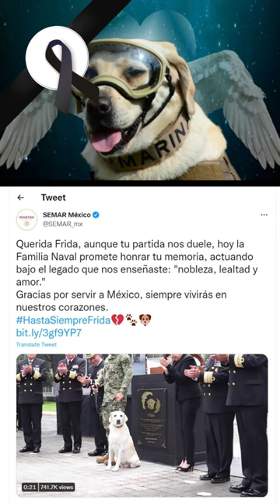🐶🚑 frida la perrita rescatista murio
Bienvendiso, esta es la breve historia de frida la perrita rescatista
Ella es frida la perrita rescatista,  A continuacion podemos  en este vídeo  frida la perrita rescatista en accion, le compartimos alfo de la frida la perrita rescatista biografia, En el año 2.009 nació y desde cachorra inicio su recorrido militar como recatista y en el años 2012 frida la perrita rescatista se jubila

Querida y famosa por su gran labor tambien la observamos en las distintas ceremonias frida perro rescatista desfile en eventos militares,

Lamentablemente hoy tenemos que contarles que frida la perrita rescatista muere,
ayer martes en las instalaciones de la  Marina en su cuentas oficiales anuncuaron que  frida la perrita rescatista muere,

Ademas en octubre fue inagurada un moumento en bronce para frida perro rescatista estatua donde reposaran los restos mortales  y así rendiran homenaje y tributo para nunca olvidarnos de la historia de frida la perrita rescatista

Los ojos miel de frida rescatista canina, se cerraron para siempre este martes.

La perrita labrador que se ganó la admiración y gratitud de México por su labor de rescatista en desastres, Frida era parte de la Unidad Canina de la Secretaría de Marina y estaba entrenada para la búsqueda de personas desaparecidas.

"Desde sus primeros días de nacida, la cachorrita comenzó su entrenamiento, en el cual sus entrenadores observaron cualidades ideales para llevar a cabo funciones dentro de las filas de la Armada de México", destacó la institución.

Al cumplir 10 años, en 2019, había dejado las tareas de rescate para disfrutar de su retiro.

Apenas en octubre pasado, la Marina develó un monumento con una inscripción dorada "en homenaje a la extraordinaria labor" que tuvo y "en gratitud al cariño y amor" que generaba a la Marina y al país.